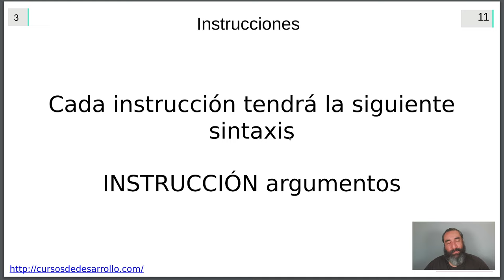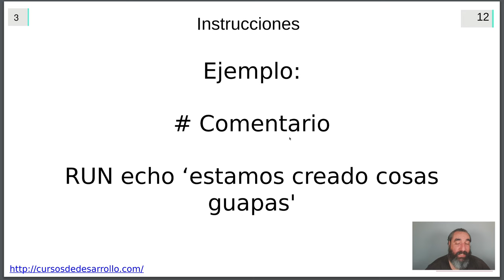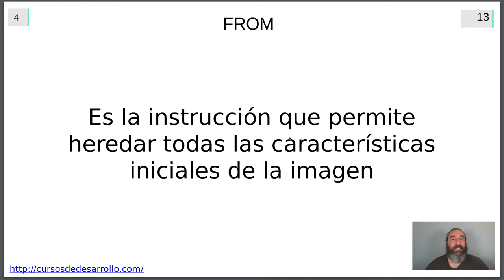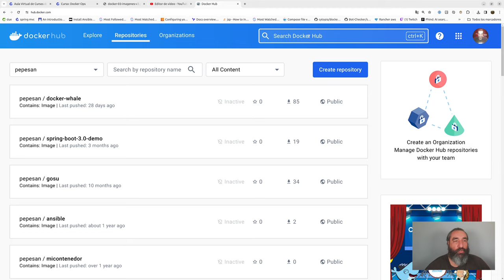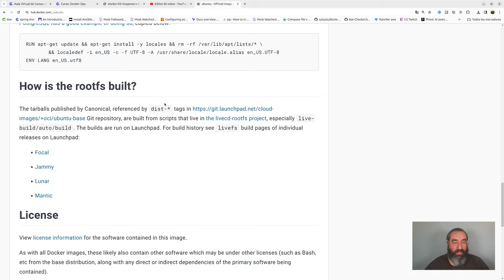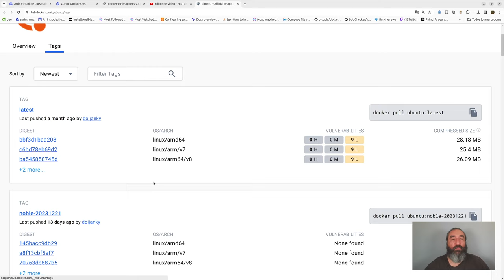Comandos de Dockerfile #11 Curso de Docker - Cursos de Desarrollo